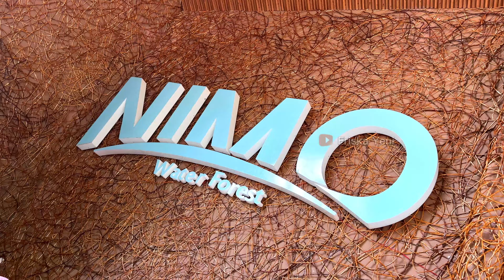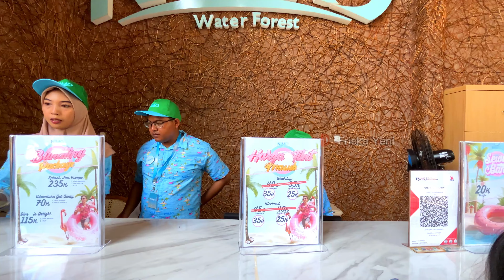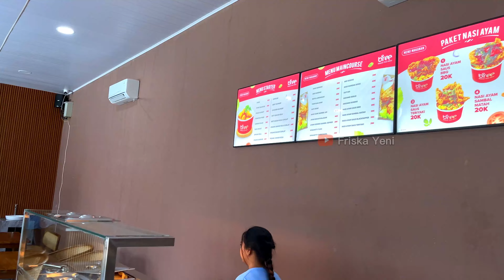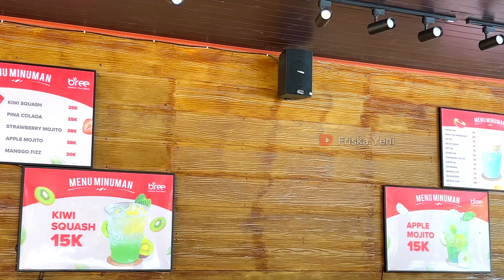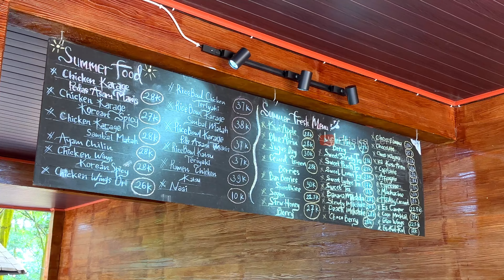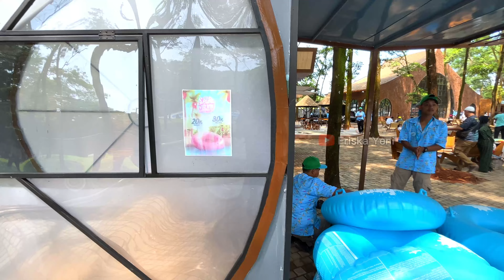NIMO WATER FOREST‼️ WISATA PURWAKARTA TERBARU 2024 YANG LAGI HITS DAN VIRAL CUMA 1 JAM DARI BANDUNG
Haii guys, balik lagi dengan aku Friska Yeni!! Nama tempatnya adalah Nimo Water Forest. Nimo Water Forest ini mengusung konsep kolam renang pasir putih didalam hutan tropis Purwakarta gitu guys. Waterpark ini juga diklaim sebagai kolam renang konsep pantai pertama di Jawa Barat loh dan jaraknya cuma 1 jaman aja dari Bandung. Disini kalian bisa ngerasaain vibes hutan yang seger dan berasa jauh dari perkotaan yg padat. Jadi buat kalian yang mau healing di daerah Purwakarta, Nimo Water Forest ini wajib banget untuk kalian kunjungi ya
Alamat lengkap Nimo Water Forest berada di:
Kec. Bungursari, Kabupaten Purwakarta, Jawa Barat 41181
Jam Buka:
Setiap hari 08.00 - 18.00 WIB
Harga tiket promo grand opening:
Dewasa:
Weekday 40rb jadi 35rb
Weekend 45rb jadi 35rb
Anak - anak:
Weekday 35rb jadi 25rb
Weekend 40rb jadi 25rb
Pokoknya daripada kalian penasaran, langsung aja tonton video ini sampai selesai ya.